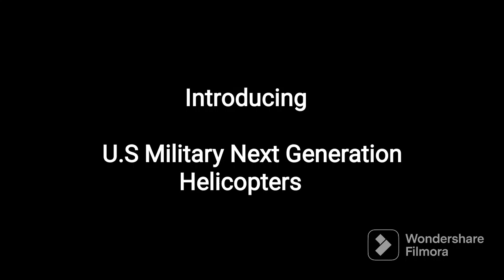Bell 360 Invictus and Sikorsky/Boeing SB-1 Defiant - U.S Next Generation Helicopters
for more detailed information about Sikorsky/Boeing SB-1Defiant and Bell 360 Invictus., please do visit the following web pages at...